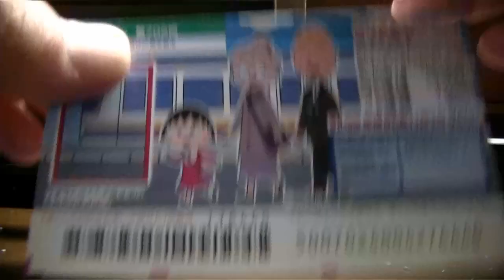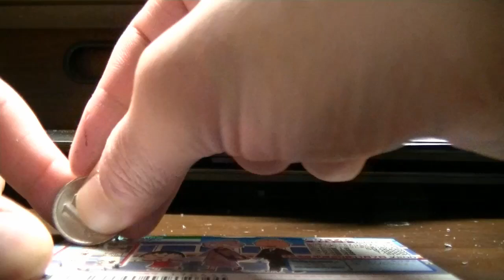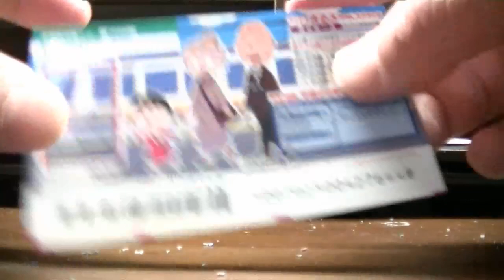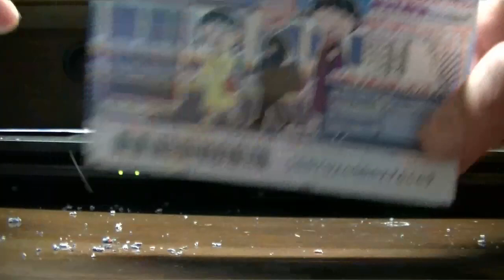５万円スクラッチ１０枚削るよ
一等５万円のスクラッチ削ってみた